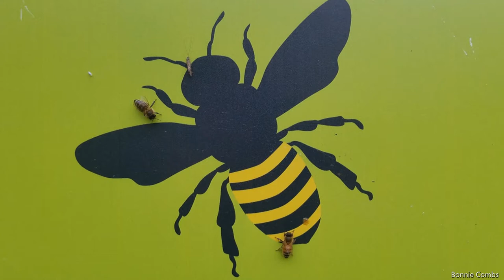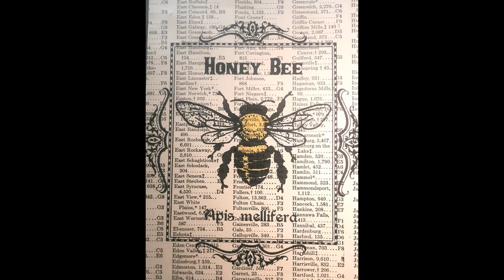World Bee Day 2020 ValleyCAST Week 1 Weekly Art Prompt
Here are all of the submissions to our first virtual art prompt for World Bee Day posted May 18, 2020

About this week's art prompt:

Let’s create art together! Virtually.

Each week we will announce a theme to inspire your creativity and invite to you draw, paint, photograph, make a collage or mosaic, use your graphic design skills, and more. Use what supplies you have and don’t forget to check your recycling bin for reuse ideas!

Share your art with us on our ValleyCAST Facebook and Instagram pages in the comments below the prompt. Let's build a virtual gallery together and show off your creations!

This week’s creative prompt is BEES, in celebration of “World Bee Day” this Wednesday, May 20.

Bees are prolific right now doing their important job of pollinating. Sit and observe and let them lead you into a creative art experience.

If you’d like to show your support for protecting bees and other pollinators, BUZZ on over to the Blackstone River Valley National Heritage Corridor’s website and fill out a Pollinator Pledge form:

Follow ValleyCAST on Facebook and Instagram for each week's art prompts!

For more information on ValleyCAST and our upcoming schedule, visit our ValleyCAST blog, which has weekly updates about our latest videos, events, news, and tidbits -

For more information on ValleyCAST's history and our position as part of the Open Sky network, visit our official ValleyCAST page -